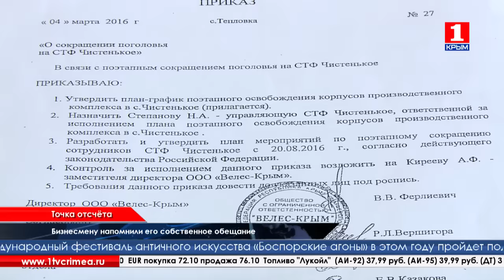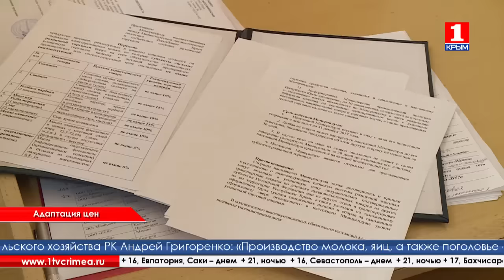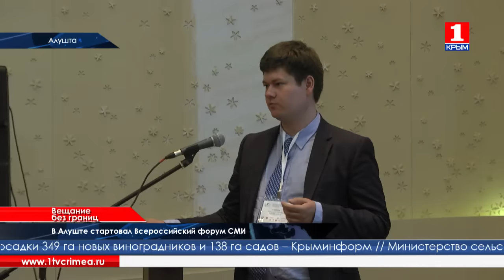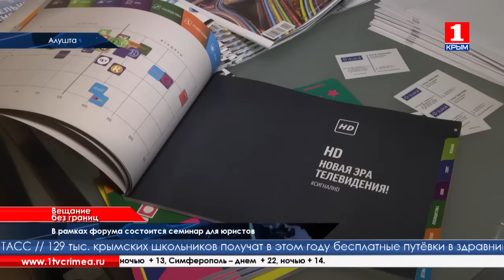Время новостей 02.06.2016